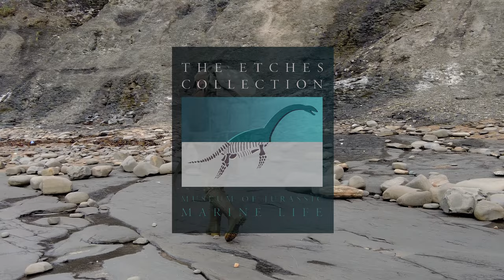POSSIBLE ANCIENT SQUID DISCOVERY | BELEMNITE....? | FOSSIL HUNTING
The media team here at The Etches Collection like to try and bring you things new or previously unseen, like fossils, new species, Geology Rocks series and not very well known local history. In this video, we show you a weather phenomenon you may never have encountered. The Jurassic Coast is full of surprises and this was one of them.

Watch Steve as he endures some unpleasantly cold conditions while he fossil hunts locally and finds a Belemnite! A fairly common Jurassic fossil, although not so common in the Kimmeridge Clay. Though that doesn't mean we can't bring you something you haven't seen.

► EQUIPMENT
Adobe AfterEffects
Adobe Premiere Pro
Adobe Audition
DaVinci Resolve

Executive Producer: Steve Etches
Producer: Ash Hall
Editor: Ash Hall